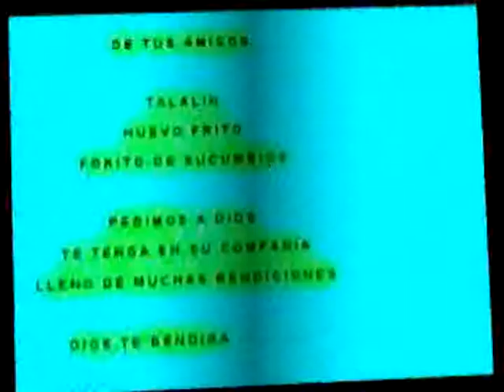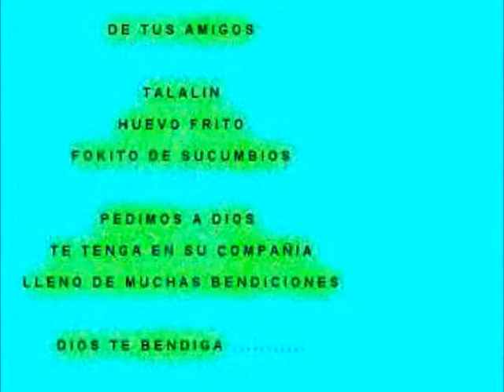A DIOS CUCHI CUCHI-3.avi